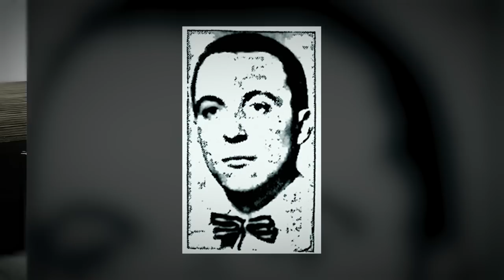Missing People Found Alive Years Later | Man Walked 6,300 Miles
Missing People Found Years Later . Their families had lost hope of seeing them again, when miraculously they were found years later.

Cases Covered:
0:00 Lawrence Bader
7:17 Anton Philipa
12:18 Lula Gillespie-Miller
16:16 Brenda Heist

Merc Docs  is a channel mostly featuring  true crime documentaries, unsolved cases, missing person cases, unexplained Disappearances and  Solved cases.